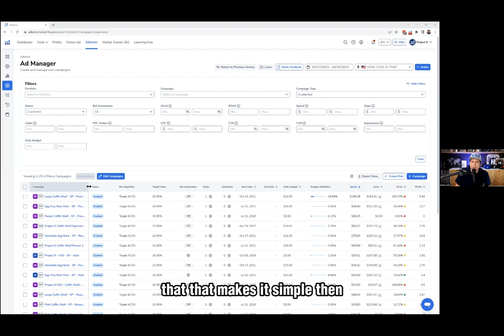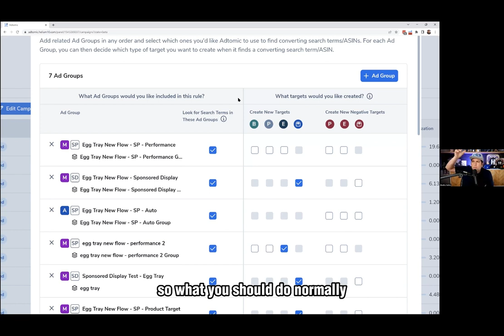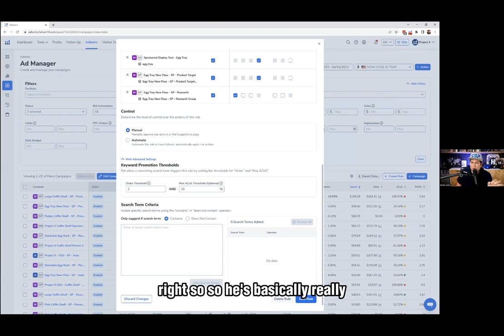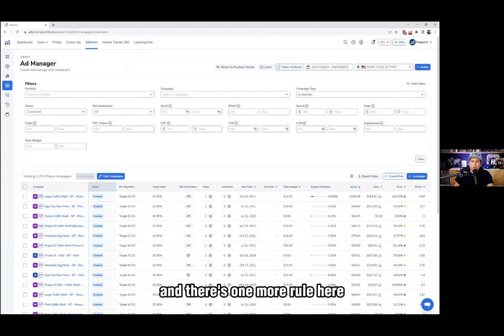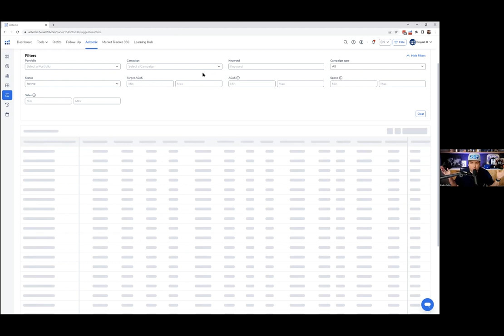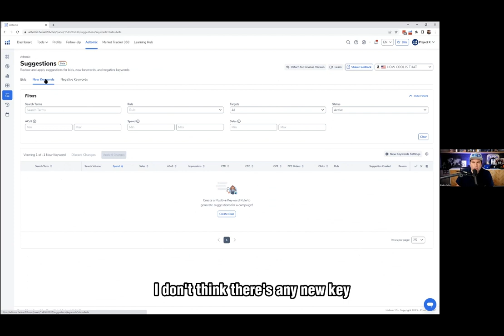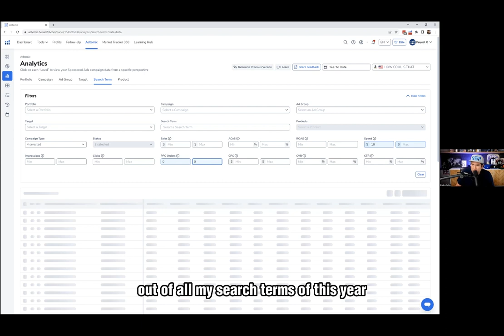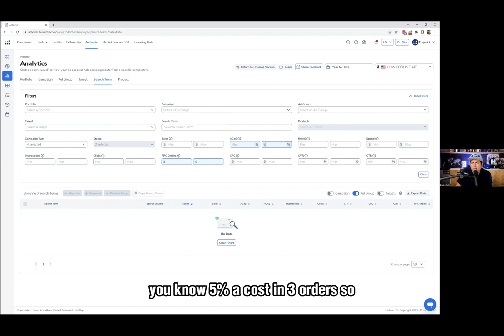Buducnost PPC-a: Kako Automatski Optimizovati Kampanje sa Bradley Sutton & Radule Vucetic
U ovom videu pokazat cemo vam kako da optimizirate vase Amazon PPC kampanje koristeci Helium 10 Adtomic. Adtomic je platforma Helium 10 softwera koja ce vam pomoci dda automatizujete vase Amazon PPC kampanje, sto ce vam pomoci da brze i lakse kontrolisete vase ppc kampanje.

► Amazon FBA Kurs - Prijavi se na popularan 1.0 Platinum FBA Amazon kurs koji ce ti pomoci da se sam spremis u kratkom roku na najvisem nivou :

► SVE U JEDNOM AMAZON FBA SOFTWER + 20% Popusta!

► JUNGLE SCOUT
50% za Jungle Scout WEB APP!